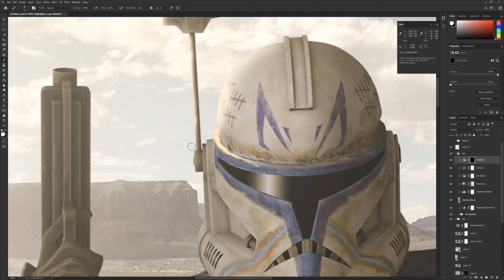Speedart | Clone Wars Battle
OPEN ME

Final Image: n/a